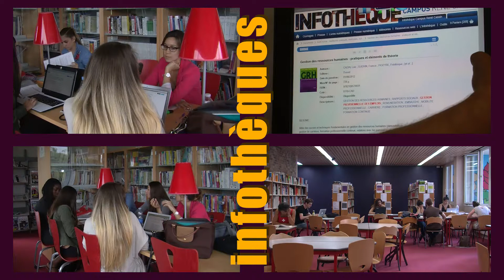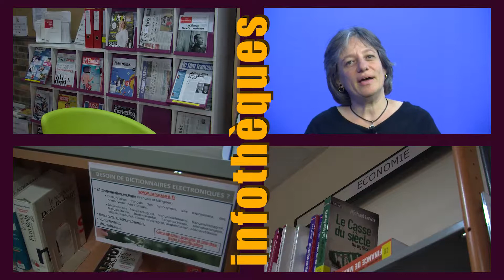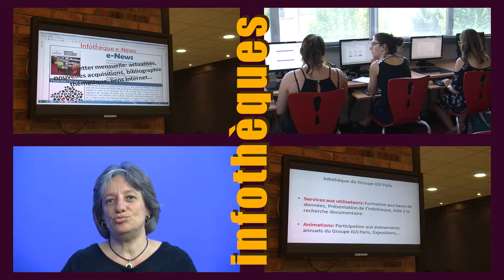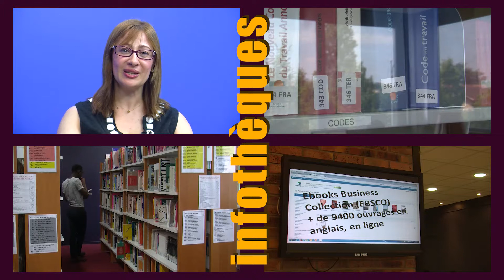Infothèques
Infothèque, coeur de la pédagogie, mutualisation, optimisation, structurer les pensées, terrain idéal pour les pédagogies actives, collaborer, expérimenter, co-créer, réseau, pluridisciplinaire, veille thématique, espace de démocratisation puissante du savoir, lieu de prise de pouvoir